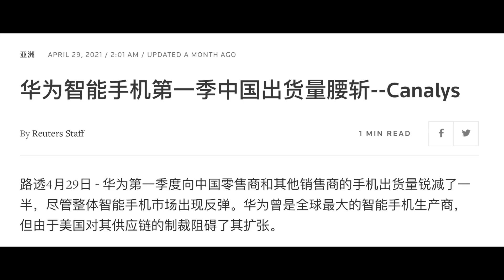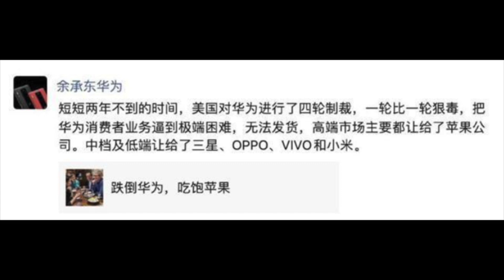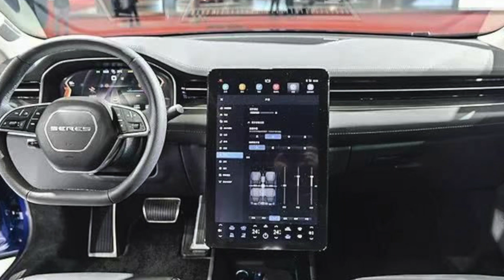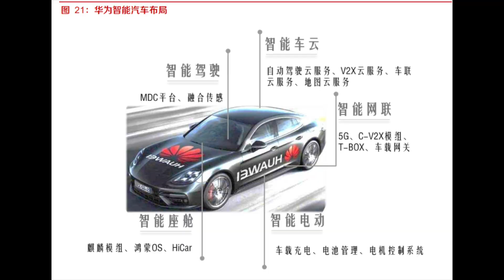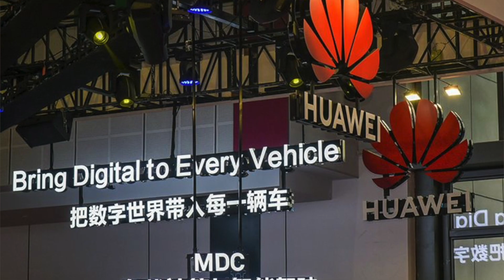【公子快报】中国品牌，工业垃圾？华为手机遭腰斩，出货量大跌50%！国产红旗高端豪车坑骗消费者，华为汽车又来了，要赶走特斯拉？劣币驱逐良币，中国技术内卷...